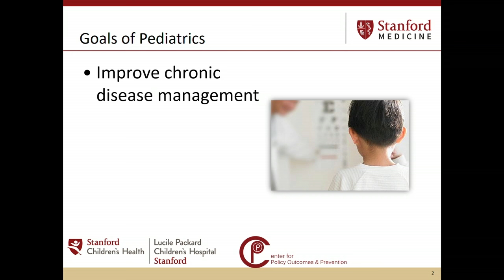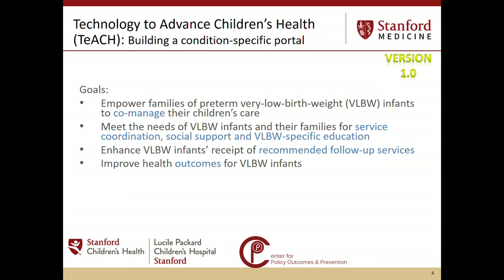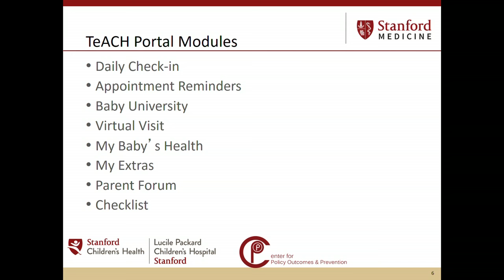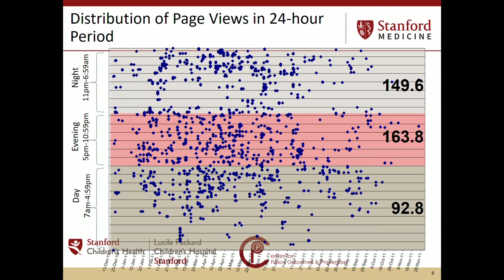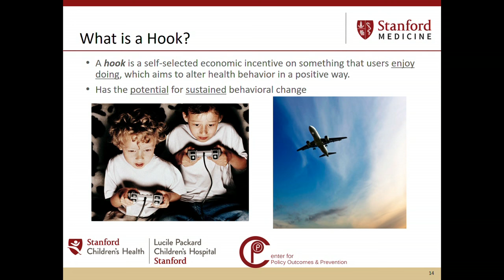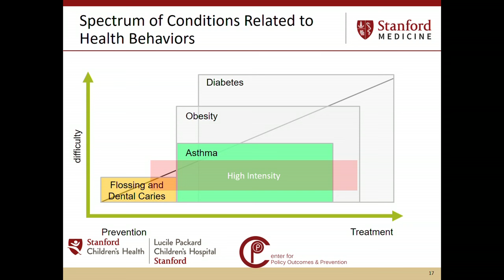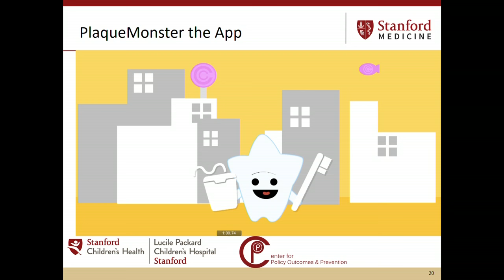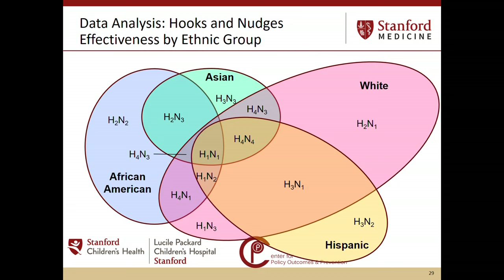Jason Wang, Stanford - Stanford Medicine Big Data | Precision Health 2016